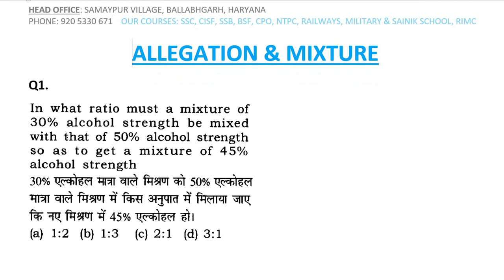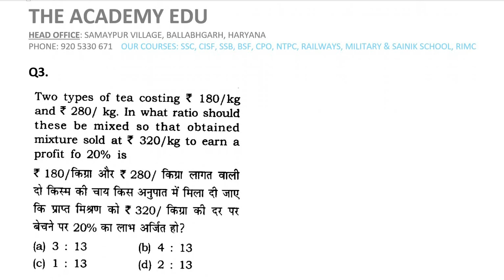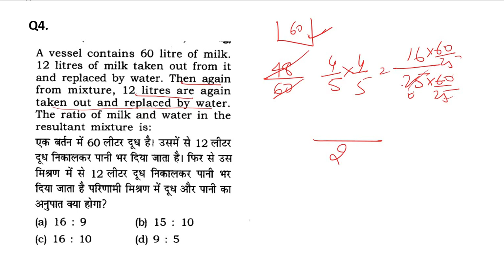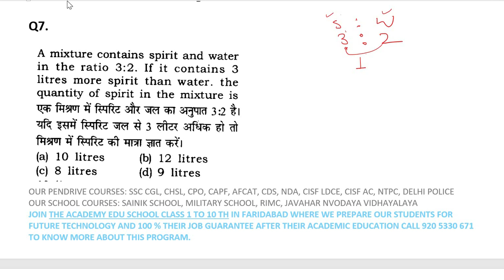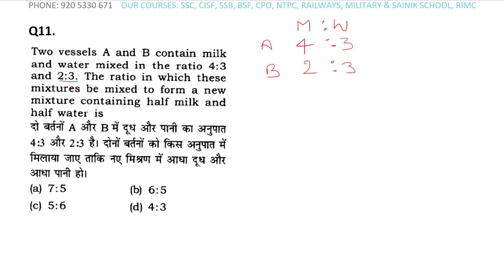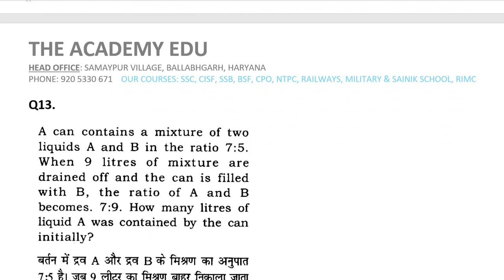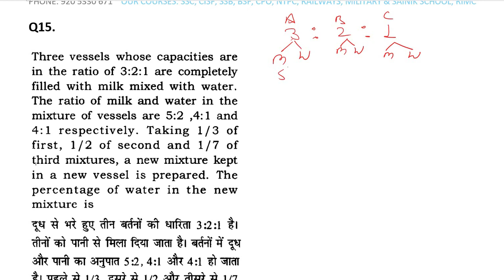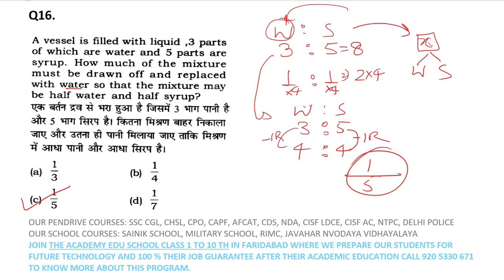alligation mixture ans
the solution of allegation and mixture